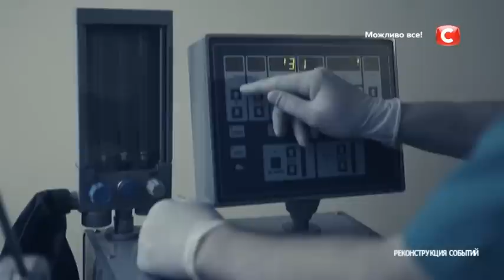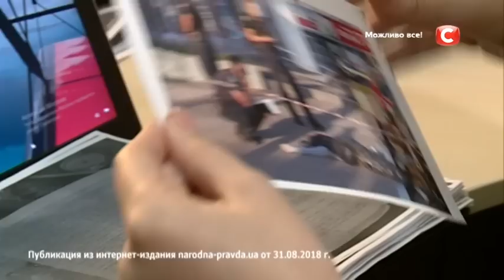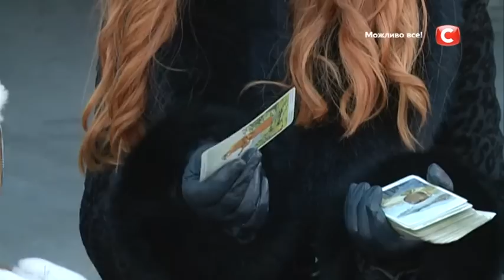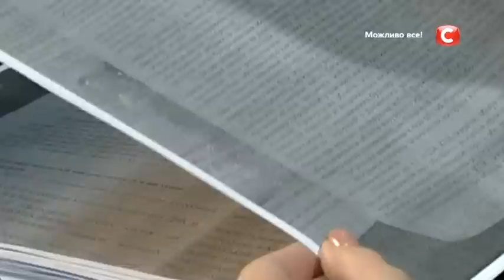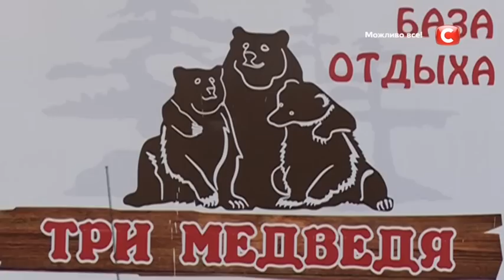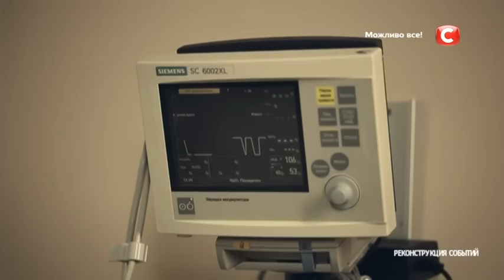Настя вызовет дух своего любимого – Экстрасенсы ведут расследование 2021 | НА РУССКОМ ЯЗЫКЕ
В проект Экстрасенсы ведут расследование 2021 на русском языке обратилась Анастасия Волкова. Девушка работает в частном зоопарке в Днепропетровской области, в котором проходят реабилитацию дикие животные. Заповедником Настя начала заниматься более 10 лет назад вместе со своим мужем Юрием – пара построила зоопарк практически с нуля. Однако четыре года назад счастливая жизнь Насти и Юрия закончилась. У мужчины обнаружили тяжелое заболевание, и он покинул этот мир. Анастасия в проекте Экстрасенкы ведут расследование на русском языке долго не могла прийти в себя после случившегося, пока не встретила нового возлюбленного – красавца Олега. Но как только у пары начались отношения, Юрий стал приходить к девушке во сне, чем не на шутку ее пугал. И вскоре, накануне свадьбы, Олег ушел из жизни… Неужели первый муж Анастасии решил забрать на тот свет своего «соперника»? Это и предстоит узнать Жанне Шулаковой и Рубине Цыбульской в проекте Экстрасенсы ведут расследование 2021 на русском языке.